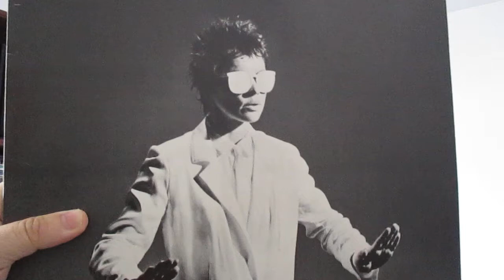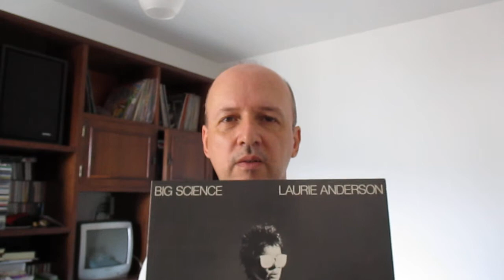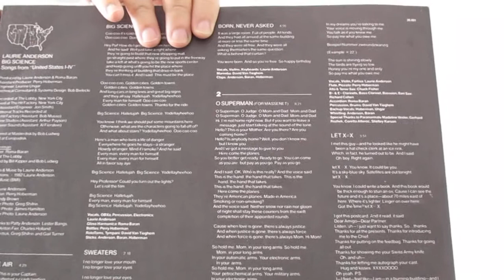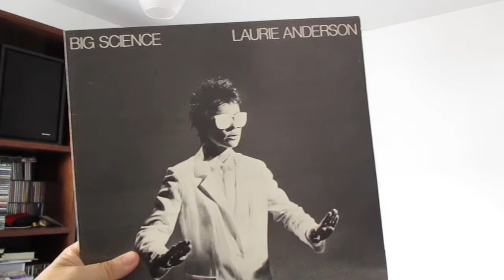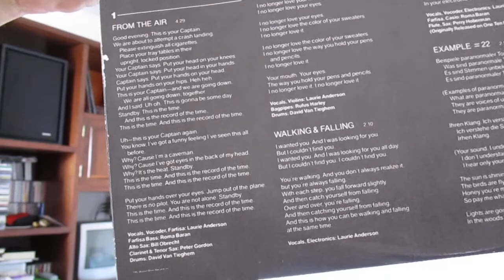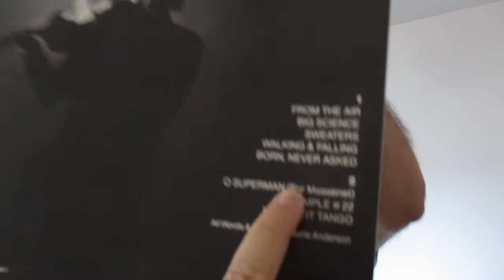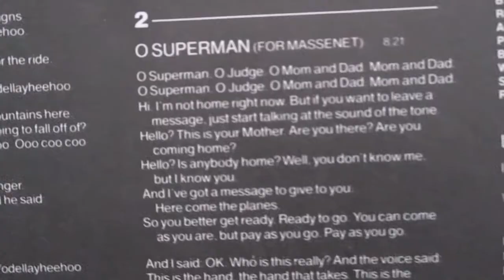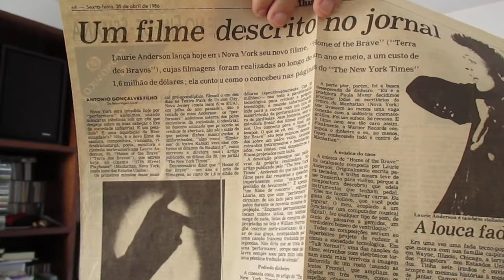Laurie Anderson - "Big Science" (1982)